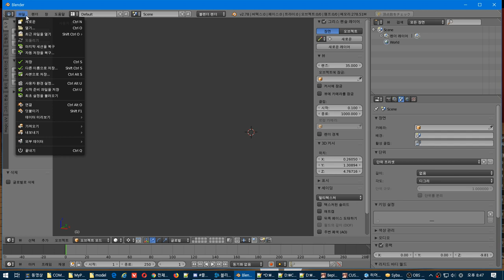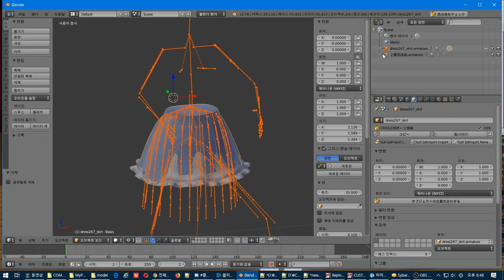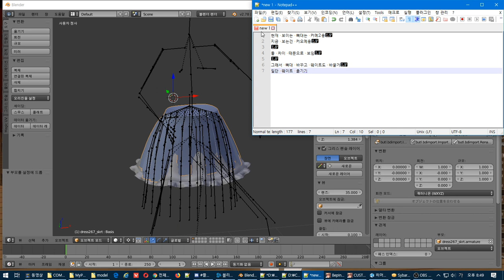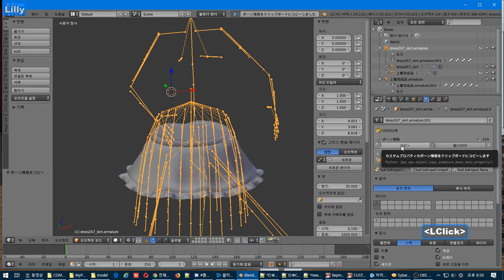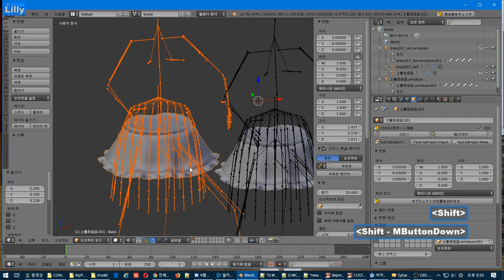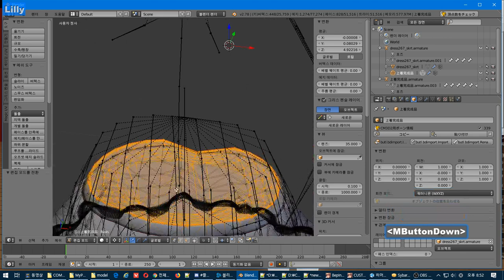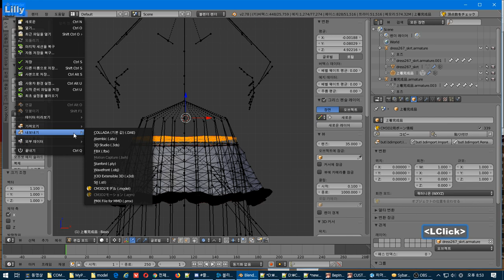웨이트/뼈 복사하기 ( 커메용을 커오메용으로 바꾸기)